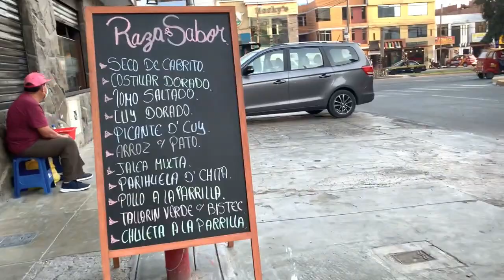Tour por PRO LOS OLIVOS Walking in Lima Perú Explorando zonas cercanas